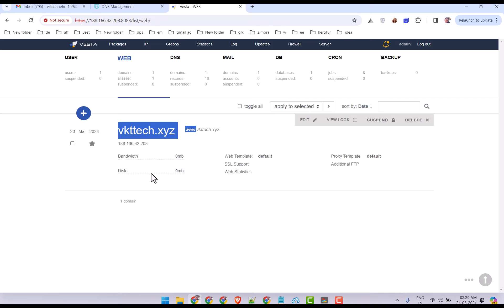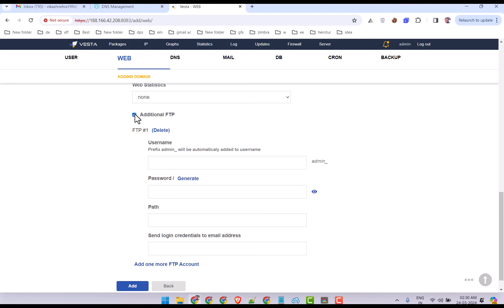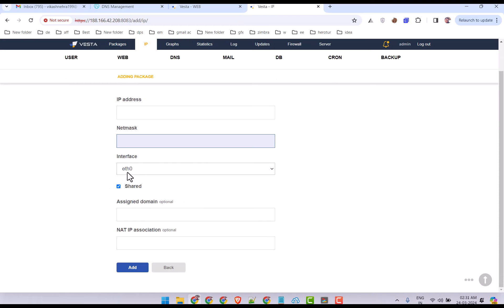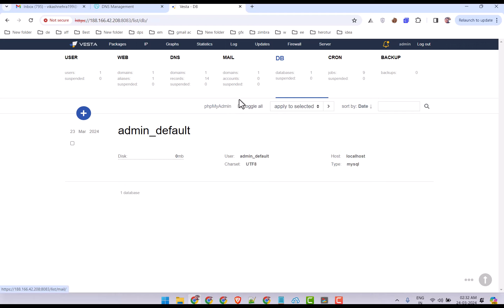How to Add Domains and Subdomains in Vesta Control Panel | Website Management Ep04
In this Vesta Control Panel tutorial, you'll learn how to easily add and manage domains and subdomains for your websites or web applications. We'll guide you through the process of adding a new domain or subdomain using the intuitive Vesta Control Panel interface. You'll also understand the differences between domains and subdomains, and when to use each one.
Managing domains and subdomains is a crucial aspect of website administration, whether you're running a single website or multiple sites. With Vesta Control Panel, you can streamline this process and ensure that your domains and subdomains are properly configured for optimal performance and accessibility.
This video will cover step-by-step instructions, best practices, and useful tips for efficient domain and subdomain management using the Vesta Control Panel. Whether you're a beginner or an experienced user, this tutorial will help you take control of your website's domain setup and organization.